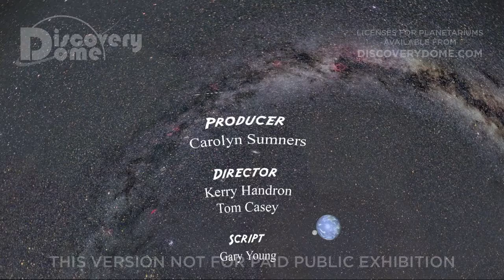Earth's Wild Ride [FRENCH]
EARTH’S WILD RIDE is a fun planetarium show introducing thirteen topics in earth science, from the perspective of a grandfather and his grandchildren on a colony on the Moon.

Imagine Earth were a distant place you once called home but could never visit again. What would you remember most about the planet, and how would you describe it to your grandchildren?

Set on the surface of the Moon in the year 2081, a grandfather and granddaughter watch a solar eclipse from scenic cliffs overlooking their moon colony. Conversation leads to contrasts between the moon, the only home the granddaughter knows, and the Earth, where the grandfather has spent most of his life.

As they watch the Moon's shadow move across Earth, the grandfather tells stories of crashing asteroids, erupting volcanoes, roaring dinosaurs, electrifying lightning and booming thunder. Each experience begins with a telescope view of the dynamic Earth in stark contrast with the unchanging lunar landscape.

EARTH'S WILD RIDE is like many tales shared by grandparents over the centuries, except "the old country" is really another planet, always visible from the moon base, but totally unlike the granddaughter's world. While learning about eclipses, the ice age, Earth's water cycle and differences between the Earth and Moon, the audience is taken on a roller-coaster-like ride through canyons of raging rivers and hot flowing lava. Adventure and appreciation for home fill this 20-minute journey back to the Earth.

Produced in collaboration with Rice University, through NASA's Immersive Earth Project.